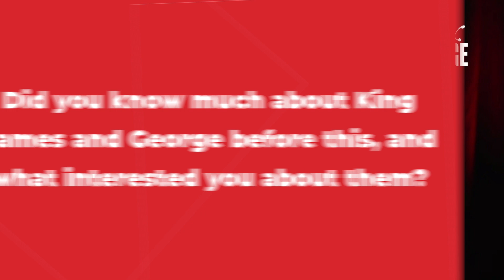Starz's Mary & George Creator on the 'Hot Young Men' King James I Was Manipulated By | Interview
D.C. Moore, writer and creator of the new Starz historical drama Mary & George, spoke with MovieWeb's Greg Archer about the hot new show. Julianne Moore and Nicholas Galitzine star as two of many power players trying to manipulate King James I (Tony Curran).